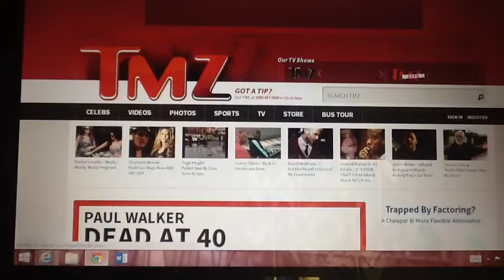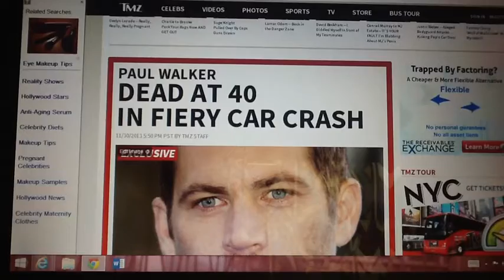Paul Walker Dead at 40!!!